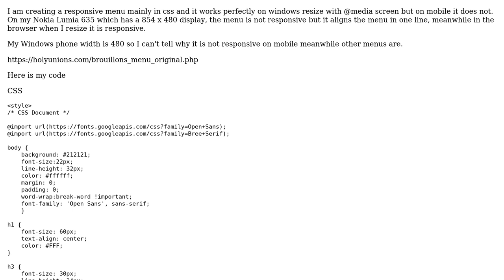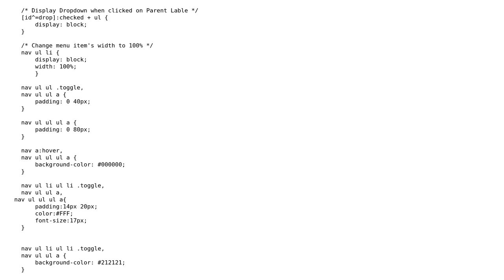How to properly make menu responsive on mobile with Media Screen?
With thanks & praise to God, and with thanks to the many people who have made this project possible! | Content (except music & images) licensed under CC BY-SA | Music | Images & others | With thanks to user sTx user Man Of God and the Stack Exchange Network Trademarks are property of their respective owners. You are responsible for your own actions.